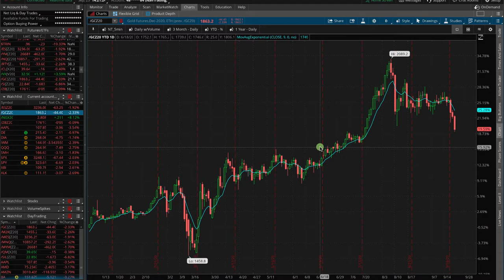S&P 500 Unchanged for the Year [TradeHacker Update]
Here's what we'll cover in today's update:
• S&P 500 Unchanged for the year
• New Ducks and Condors
• Hold your shorts!

Happy Trading!

YouTube.com/navigationtrading
Facebook.com/navigationtrading